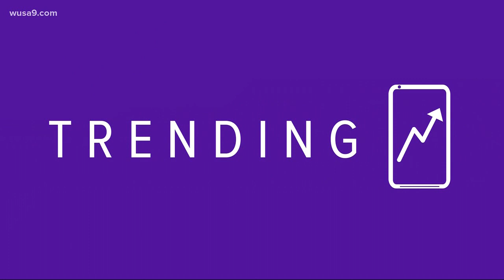Only in Florida, girl pulls gator out of her yoga pants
Sheriff's officials say a Florida woman pulled a small alligator from her yoga pants during a traffic stop.

The Charlotte County sheriff's deputy stopped a pickup truck Monday afternoon after it ran a stop sign and 22-year-old driver Michael Clemons told him he and his 25-year-old passenger Ariel Machan-Le Quire were collecting frogs and snakes under an overpass. He gave the deputy permission to search bags in the truck.